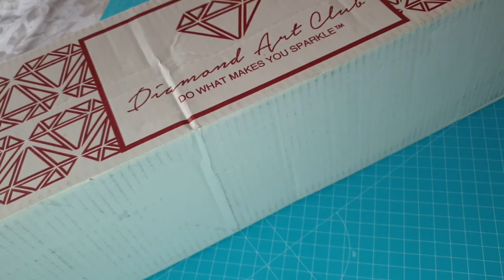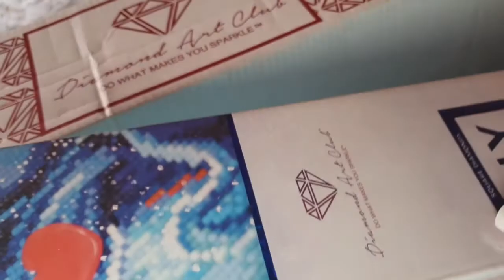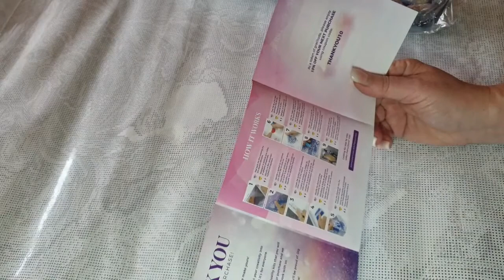Unboxing # Eckige Steine# Mystery - DAC# Daimond Painting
Heute kam unerwartet ein Paket . Ich hatte dieses Bild nicht bestellt. 🧐